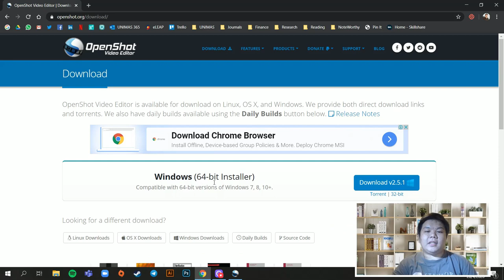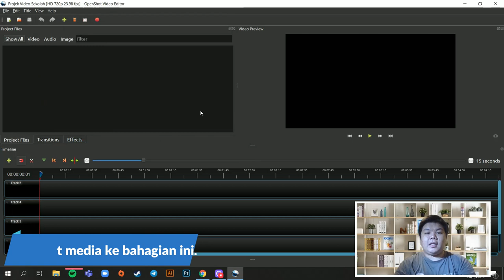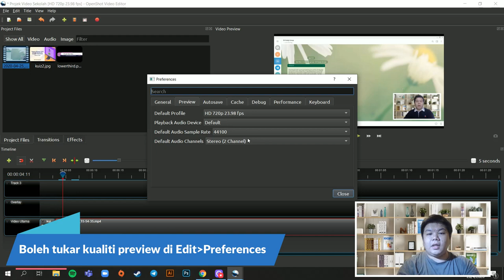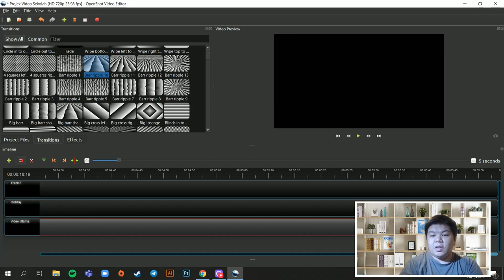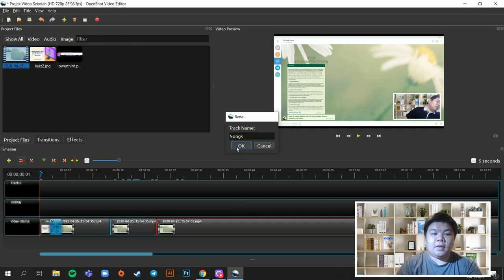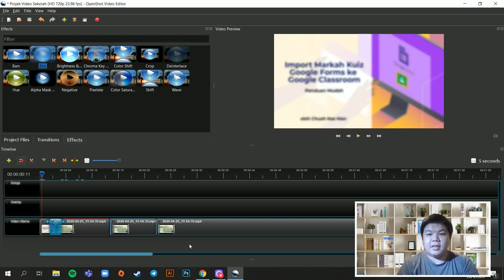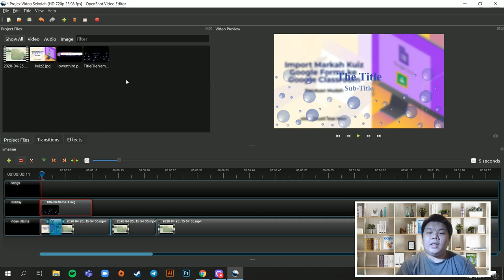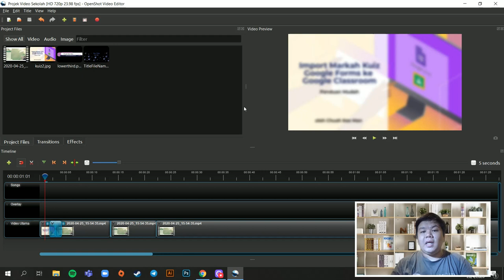Cara Edit Video Dengan OpenShot: Panduan Mudah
Video ini menerangkan cara mudah untuk menyunting video tanpa perisian berbayar seperti Adobe Premiere atau DaVinci Resolve.